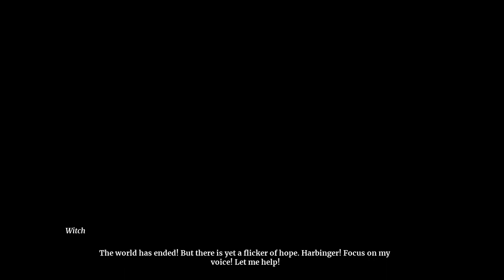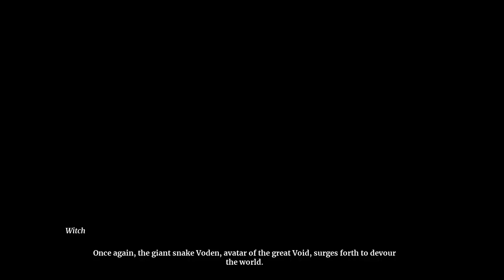Omensight Gameplay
Omensight

From the award-winning creators of Stories: The Path of Destinies comes Omensight, an Action Murder Mystery game. You are the Harbinger, a mythical warrior who only appears in times of crisis. The land of Urralia is torn by war. But there is worse: as night falls, you witness the destruction of the world at the hands of a dark God. You are granted the power to relive this final day. Lead the investigation and appear alongside characters who played a part in the apocalypse, fight with them or against them, and use your Omensight power to weave a new narrative. Through your decisions, your skills and your wits, change the course of the day and, perhaps, pave the way to a brighter future. Featuring the top voice acting talents of Patricia Summersett (Zelda: Breath of the Wild) and Julian Casey (We Happy Few, Stories) and a stellar writing team, including Nadim Boukhira (Stories), Genese Davis (The Holder’s Dominion) and Chris Avellone (Planescape: Torment, Pillars of Eternity).